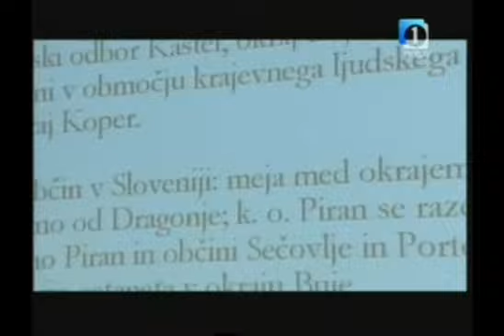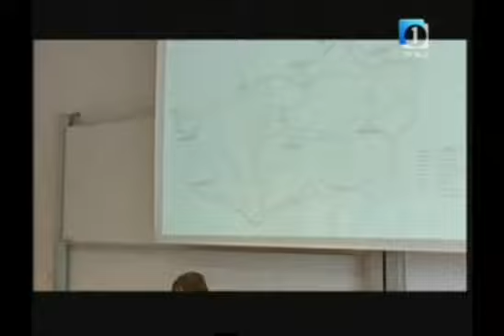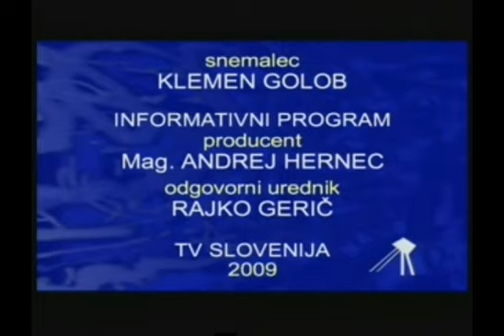PIRANSKI ZALIV NEKOČ SOBIVANJE DANES PREPIR Dr Darja Mihelič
Iz zasebnega arhiva.